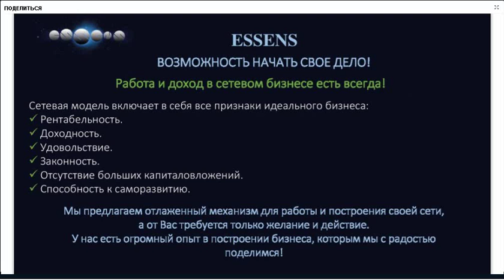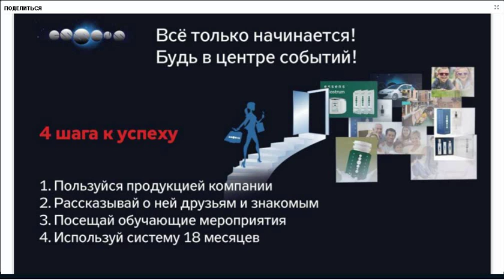Бизнес с Essens. Хлебушкина Л